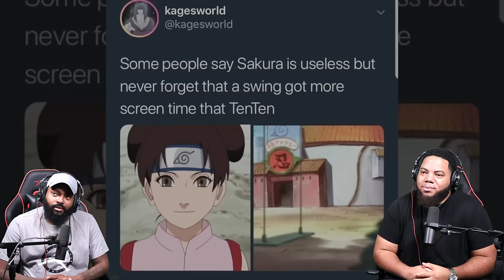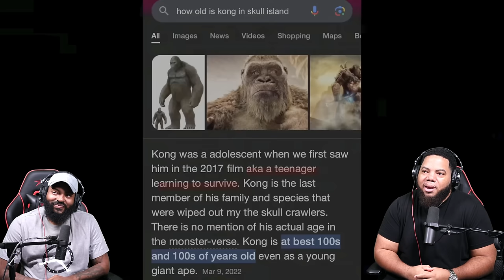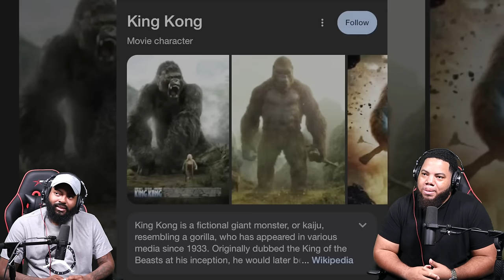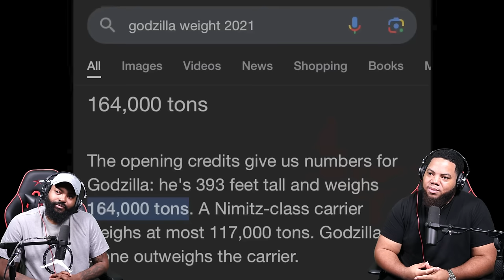INTHECLUTCH REACTS TO WHEN GODZILLA X KONG TOOK TURNS COOKING THE MONSTER VERSE